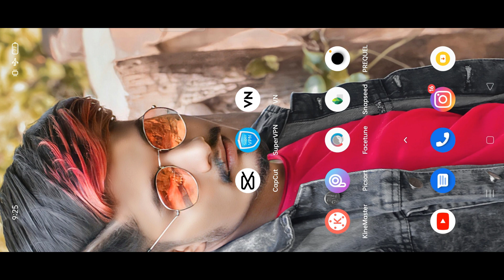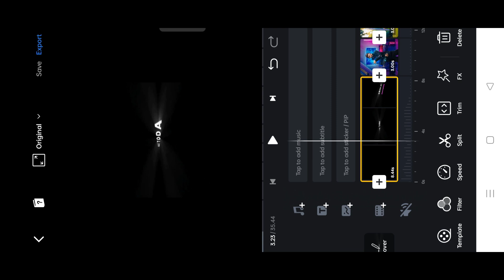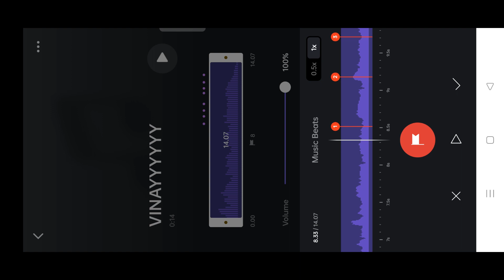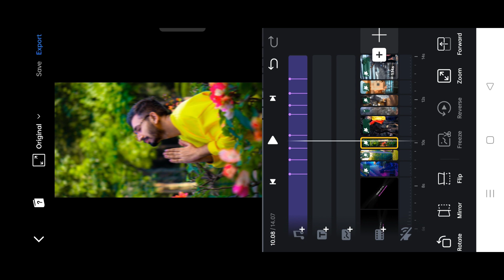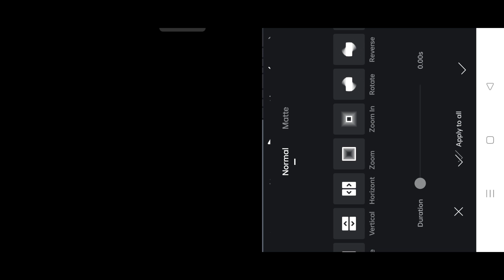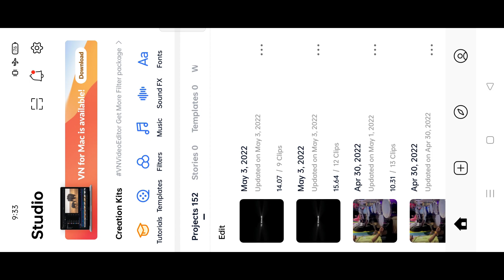Teri Khatir Hai Toda Lyrics Reels Editing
Teri Khatir Hai Toda Lyrics Reels Editing | Teri Khatir Hai Toda Reels Editing

teri khatir hai toda lyrics reels video editing kaise karen
teri khatir hai toda lyrics reels video tutorial kaise banaye